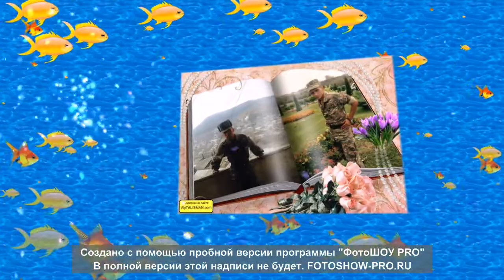kamoyi var hisatakin